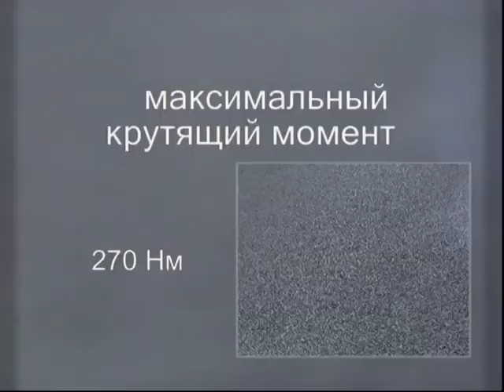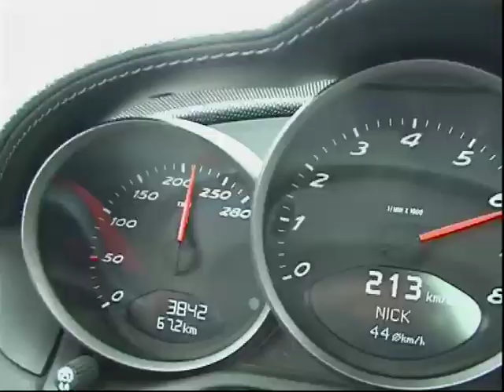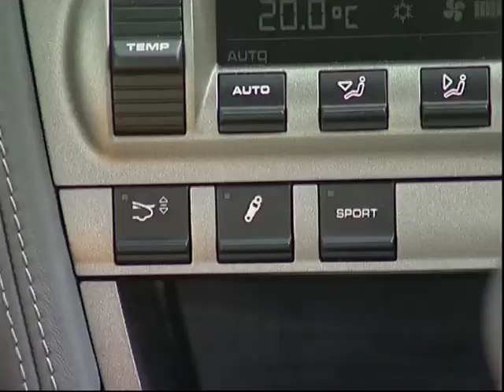Наши тесты - Porsche Cayman